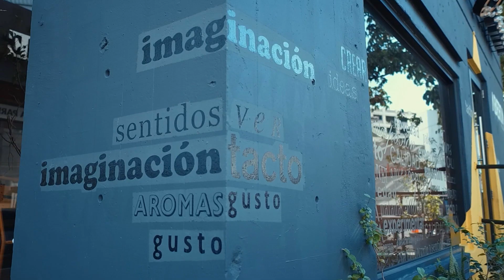LA CITA DE ALBA NYDIA DIAZ CON IVETTE RODRIGUEZ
Alba Nydia Díaz tiene una agradable cita con la eterna Piaf, Ivette Rodíguez

FB & Instagram: Alba Nydia Díaz